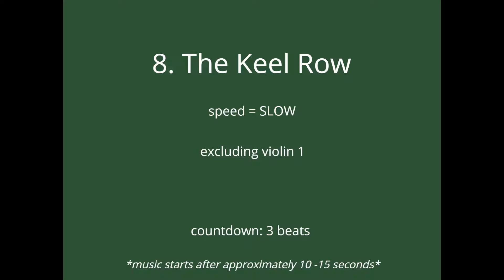8. The Keel Row - SLOW - excluding violin 1